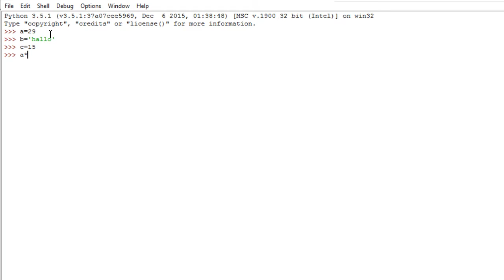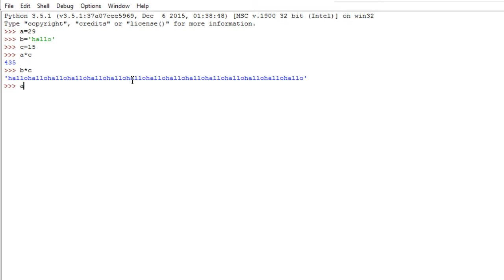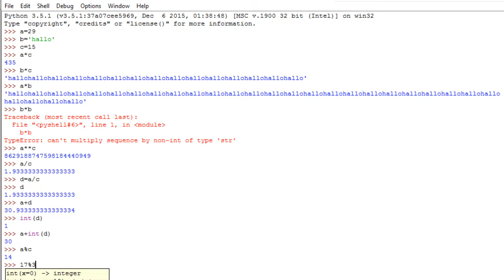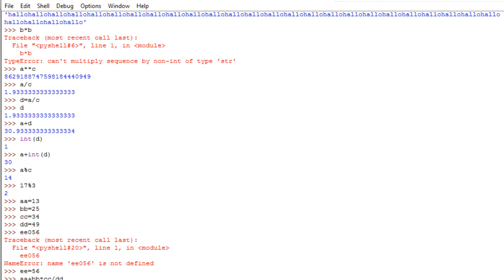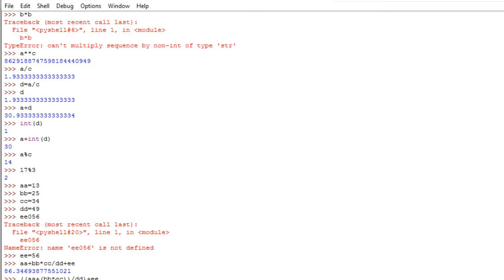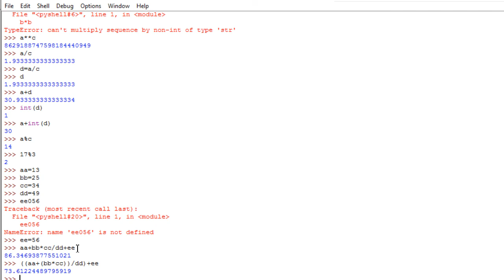Programmieren Lernen in Python 3 –Multiplikation, Division, Potenz, Modulus Operatoren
In dieses Video werden weitere Python-Operatoren behandelt:
* = Multiplikation
Multipliziert Text mit einer Zahl X erhält X-Wiederholungen des Texts zusammen verkettet in einem Block

** = Potenz

/ Division

% Modulus